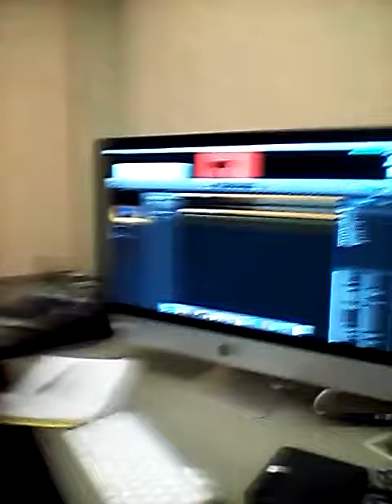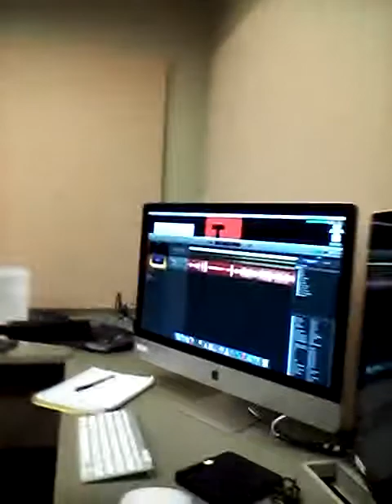LMG THE SHOW Ep 2-5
LMG MUSIC GROUP